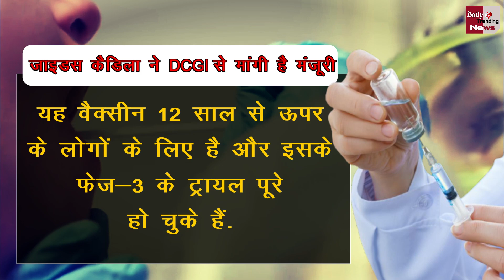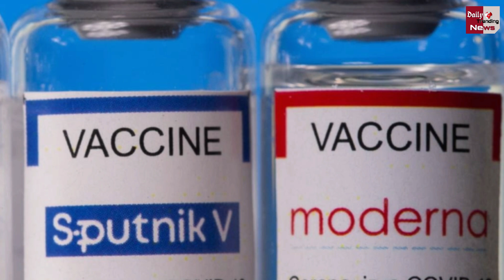जानिए कब आएगी Zydus Cadila की कोरोना वैक्सीन, सूत्रों ने दी बड़ी जानकारी !!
It Will Take A Few More Days For The Emergency Use Of Zydus Cadila's Corona Vaccine Zycov-D To Be Approved. This Vaccine Is For People Above 12 Years And Its Phase-3 Trials Have Been Completed